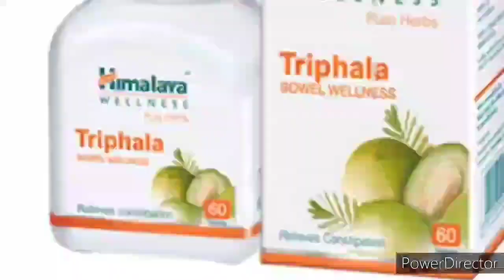Ek khal (constipation) enkawlna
Ek khal (constipation) hi mi ṭhenkhat, a bik takin naupang leh upa lam harsatna a ni a. Eng vanga awm nge tih te, engtia inven leh inenkawl tur nge tih te hi hriat a pawimawh khawp mai.(@Gilead-Thinghnai)